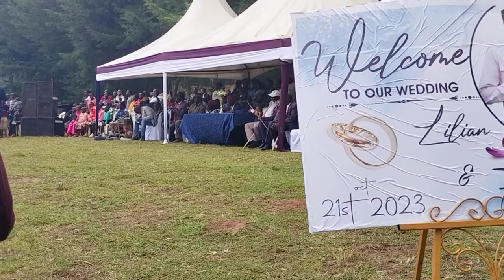Best kalenjin wedding reception hype by MC Manu Fayah🔥🔥🔥💯. 0796149264